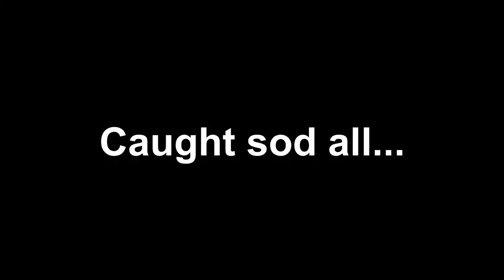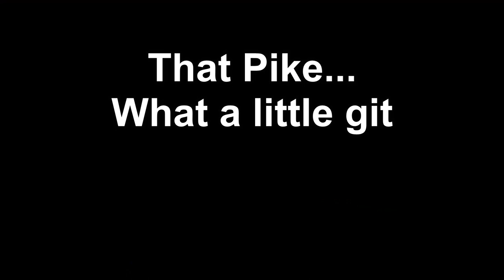Big Perch on the Somerset Levels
Lucky to snag a big Perch!  Could well be a PB for me.  Also clung on to a nice Pike and had a REALLY annoying one who just wouldnt be hooked!